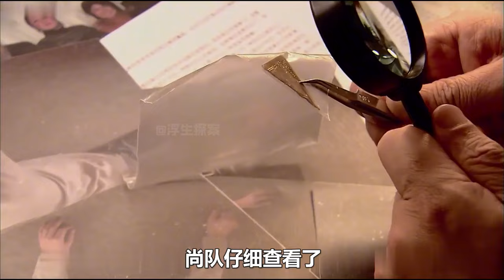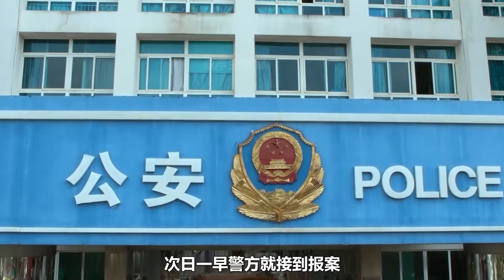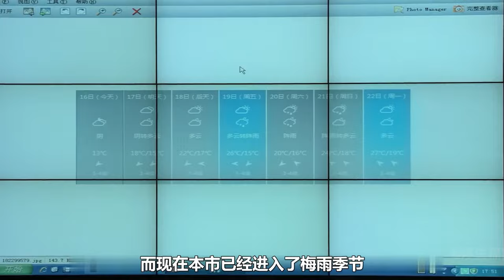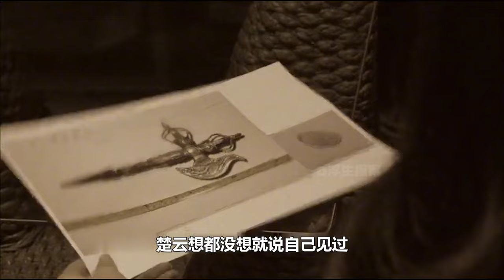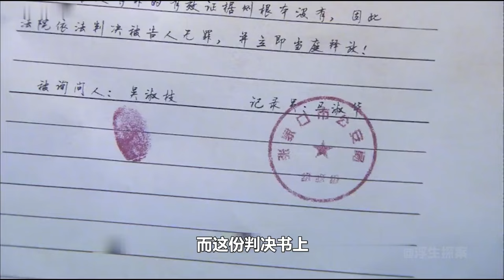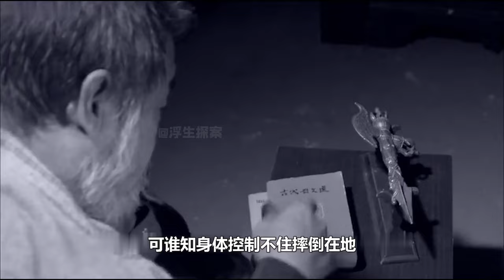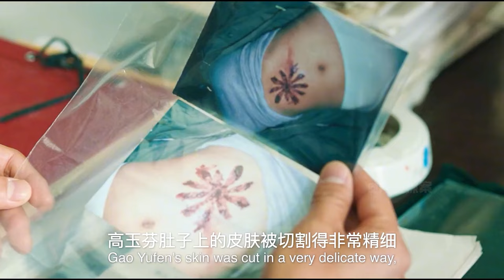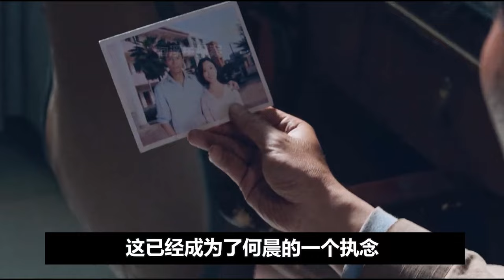男子惨死酒店房里，口吐白沫倒地不起，一张会员卡残片暴露真凶，悬疑片